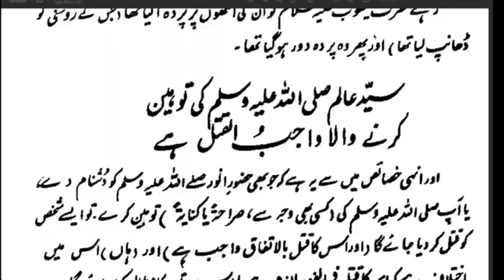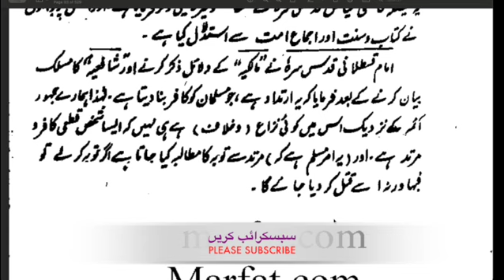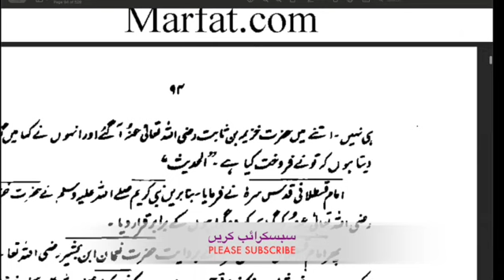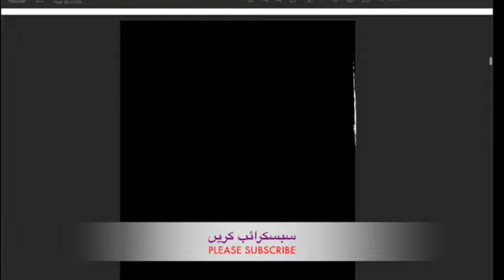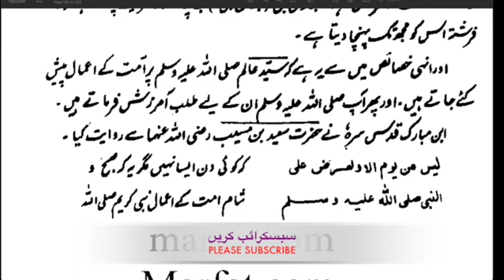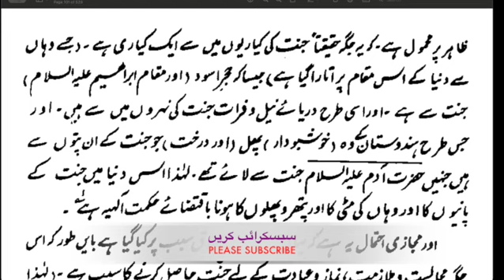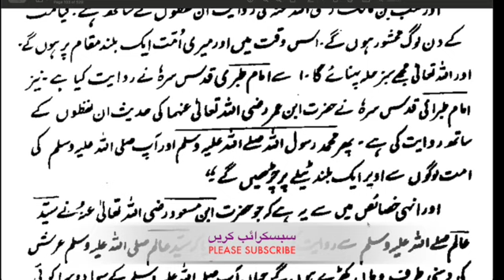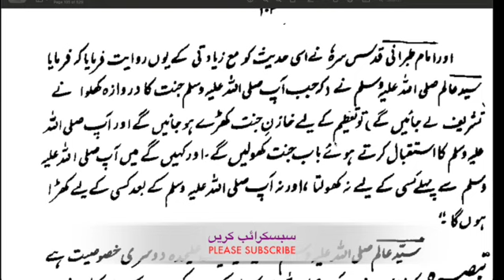جواہر البحار - جلد سوم - Video 6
جواہر البحار فی فضائل النبی المختار -- جلد سوم
مصنف:  حضرت علامہ امام محمد یوسف بن اسمعیل نبہانی رحمتہ اللہ علیہ
مترجم: رئیس التحریر علامہ عبدالحکیم اختر ساہجہانپوری رحمتہ اللہ علیہ